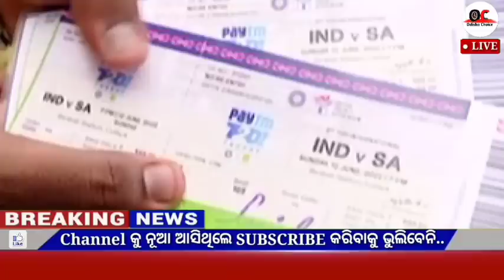Naveen patnaik new scheme in odisha||today evening news||kalia yojana 7th installment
Video About-

09 June odia news 09 June news odia, 09 June 2022 odia news,weather report,today's news,news 30 live odia,kalia yojana

                          JAYJAGANATHA